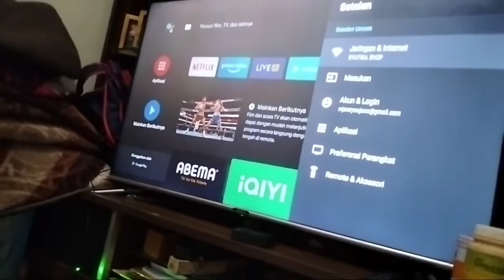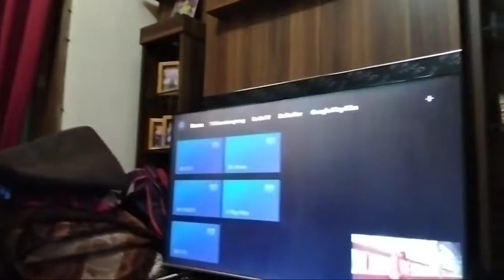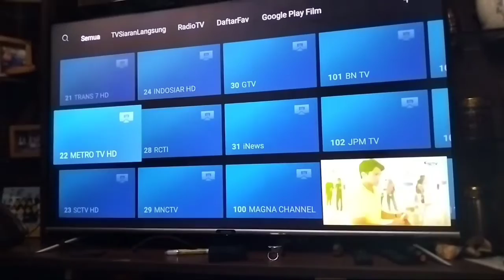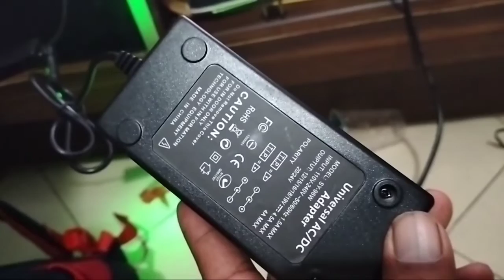review antena digital/ tips agar signal kuat di antena digital / triks agar bisa kabel panjang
hi gaes. di video kali ini saya mereview dan memberikan tips dan triks seputaran antena digital... jangan di skip ya gaes.. agar tips dan triknya tidak terlewatkan.